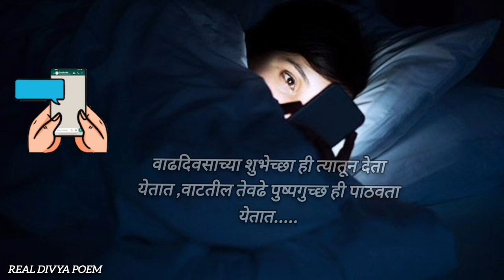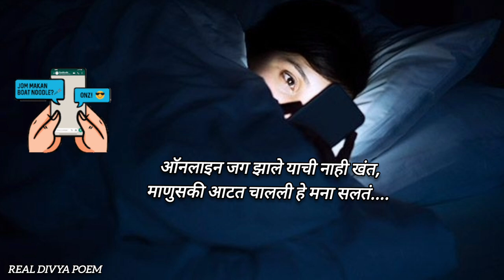1GB माणुसकी आम्हाला महिनाभर पुरते....!|मराठी कविता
1GB माणुसकी आम्हाला महिनाभर पुरते. !|मराठी कविता

खरंच माणसातली माणुसकी आता
   फोनच्या 1 GB डेटा इतकीच उरली आहे..

Do Like 👍
Do Share 🤝
         And